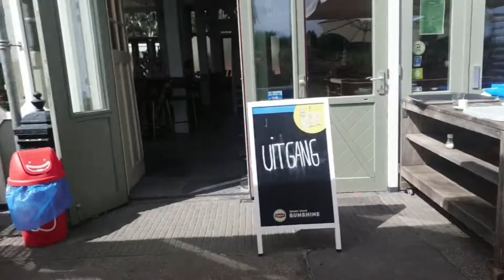1st PART LEARNING ROLLERSKATE